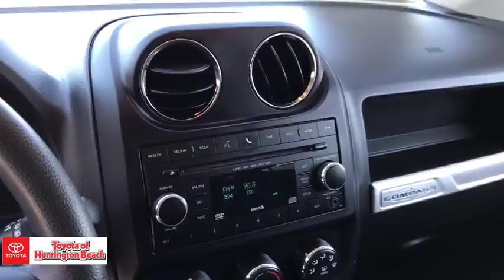2014 Jeep Compass Westminster, Costa Mesa, Garden Grove, Long Beach, Huntington Beach, CA 00281984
Granite Crystal Metallic Clearcoat Used 2014 Jeep Compass available in Huntington Beach, California at Toyota of Huntington Beach. Servicing the Costa Mesa, Garden Grove, Long Beach, Huntington Beach, CA area.

ONLY 1 PREVIOUS OWNER. VERY CLEAN!! SAVE THOUSANDS BUYING PRE OWNED VS NEW! Looks and runs great. Good tires and brakes. Engine and transmission run smooth. Damage free. Immaculate inside and out. FREE CARFAX! We have great interest rate and financing for ALL credit situations.. granite crystal metallic clearcoat 2014 Jeep Compass Sport FWD 6-Speed Automatic 2.4L I4 DOHC 16V Dual VVTOdometer is 27033 miles below market average! 28/23 Highway/City MPGWHY BUY at the BEACH? Our customers are our most valuable asset. If you are already a customer, welcome back. If you are new to Toyota of Huntington Beach, we would like to convince you to join the ranks of satisfied Toyota of Huntington Beach customers. Financing for all situations. Great rates available. GREAT rates for good credit. Financing for ALL credit situations. BK ok. Low score OK. (See dealer for details.) Se Hablamos Espanol. Marticular OK.